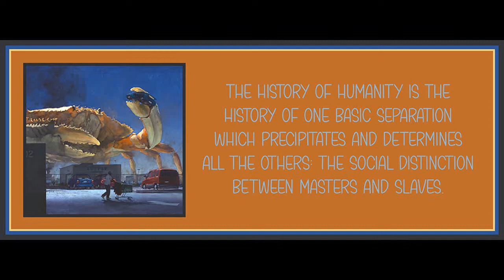Chapter 13 from The Revolution of Everyday Life by Raoul Vaneigem